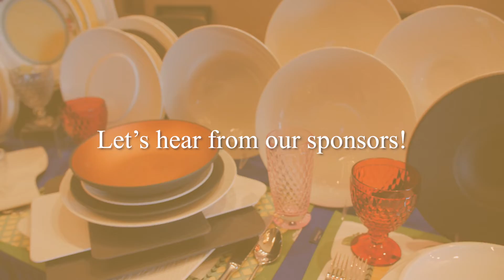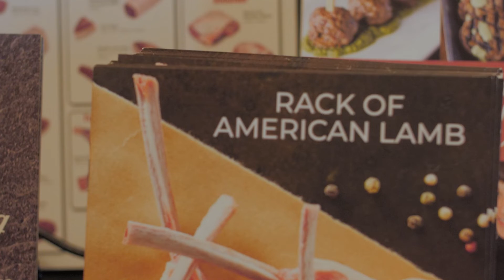American Lamb Board at Chef to Chef Conference 2022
The American Lamb Board aims to educate chefs in the club and resort industry about the many opportunities with American Lamb. At the 2022 Chef to Chef Conference, American Lamb sponsored a lamb butchery demo, and throughout the conference, American Lamb has been sampling lamb salami as a way to demonstrate one of many unique ways of using lamb—and encourage club chefs to think about lamb across their menus.